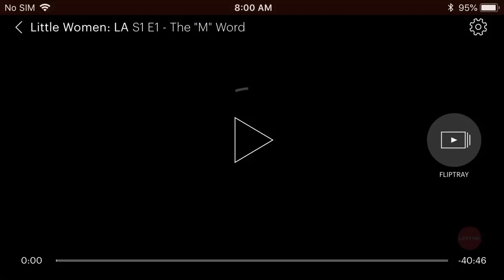May 2, 2018